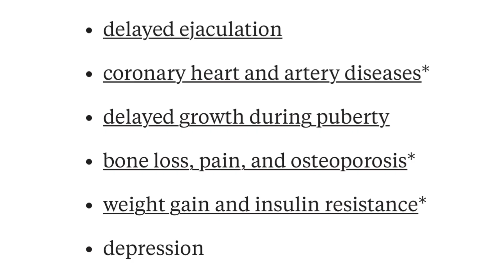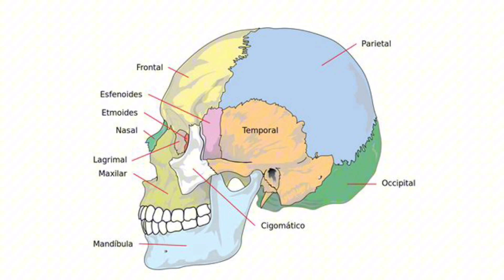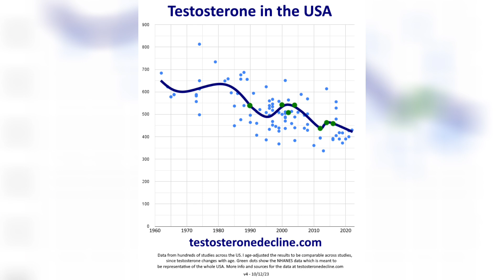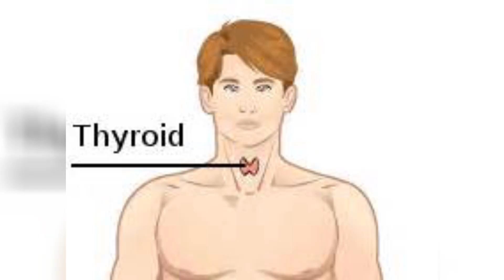What Does High Estrogen (Female Hormone) Actually Do to MEN?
Today I'll talk about the effects of high estrogen on men, many know that low testosterone is bad because it's the male hormone, hence men need it, but not many mention the effects of high estrogen, even though it's very common. I will talk about gyno, love handles, depression, and more.

Credits(Thank you for letting me use your content and apologies for any possible errors)
Authors from Pexels.com:
Anna Shvets, Towfiqu barbhuiya, Ketut Subiyanto, Pixabay, Magda Ehlers, Daniel Reche, Polina Tankilevitch

More credits:
Rocky Mountain High(Flickr.com), Kentaro Miura(Berserk), keisuke Itagaki(Baki the Grappler), Makoto Yukimura(Vinland Saga), Tomohiro(One Punch Man), Miku(I Got a Cheat Skill in Another World), bobstone776(deviantart.com)

0:00 Is Estrogen Bad?
0:21 Fat Distribution Issues
0:55 Bone Structure Issues
1:44 Muscle & Fat Problems
2:03 Bad Mental Health
2:15 Is It Common?
2:59 Reproductive Problems
3:19 Thyroid Issues
3:33 Don’t Be Scared
3:51 Never Cope